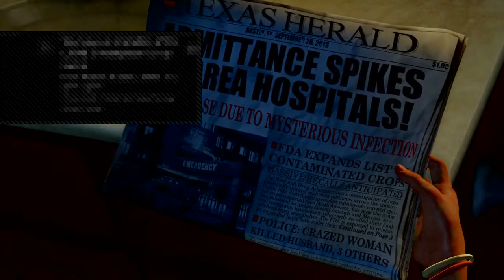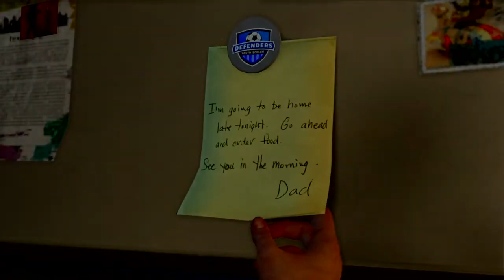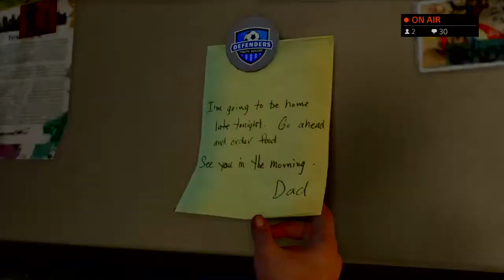The Last Of Us Remastered Premiere Gameplay feels free to come by and chat with me :)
The Last Of Us Remastered Premiere  feels free to watch and chat